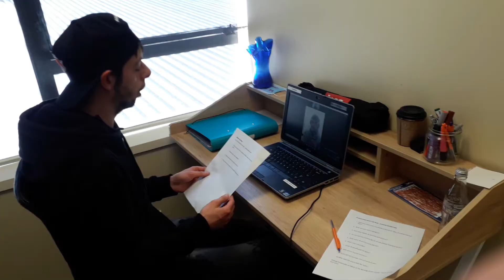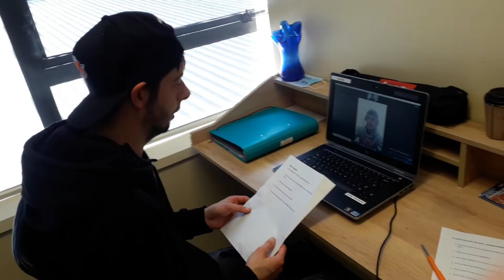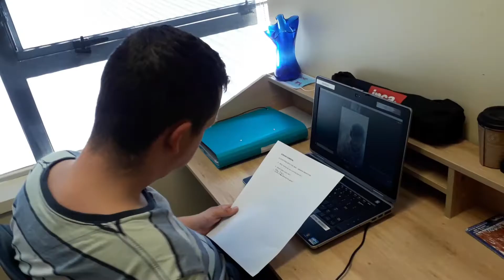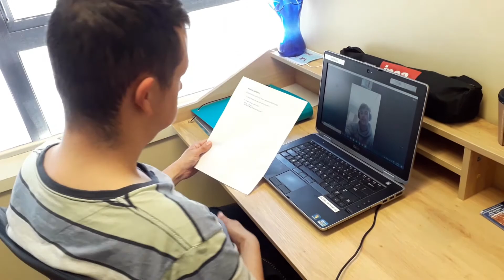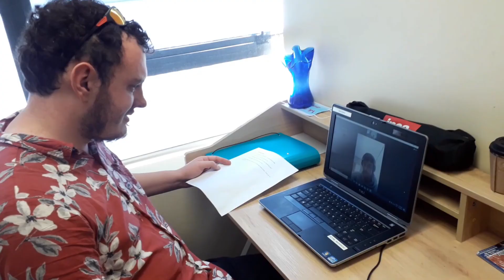10 QUESTIONS WITH THE M.A.G. - ANDREW KNEWSTUBB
The M.A.G. interview All Blacks Sevens - Andrew Knewstubb, in the 1st ep. Of 10 Questions with the MAG!